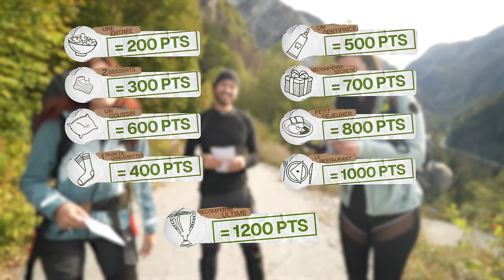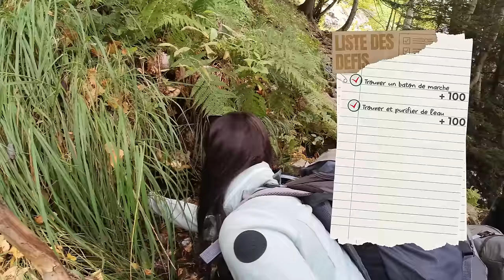2 JOURS PERDUES EN PLEINE MONTAGNE - Marwhale Adventures ft. @GOM4RT et ⁠@NicoMathieux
Bienvenue sur ce nouvel épisode de la saison 2 de Marwhale Adventures ! On a enfin pu réaliser un de nos donation goals du ZEvent : MARWHALE VS WILD ! On s’est s’évadé quelques jours dans la chaîne de Belledonne, pour profiter d’un cadre absolument somptueux.
Merci beaucoup à mon amie et ma coéquipière de voyage @GOM4RT ainsi qu’à @NicoMathieux  de nous avoir accompagnées (et supportées) dans cette aventure ! C’était une très belle rencontre amicale et un beau moment de partage.

Chaîne de Margot : @GOM4RT
Chaîne de Nico Mathieux : @NicoMathieux

Merci à Luc_ylle pour le dessin du pull !

Montage : Chloé Ramdani
Miniature : Eponge

🎮 Merci à mes partenaires : Logitech G et C Lenovo et Spotify !